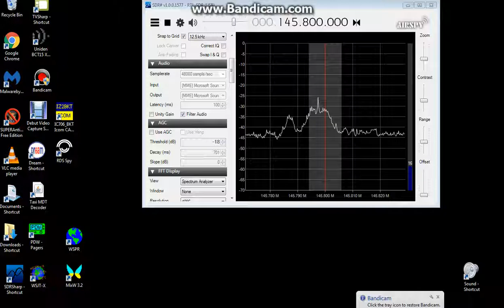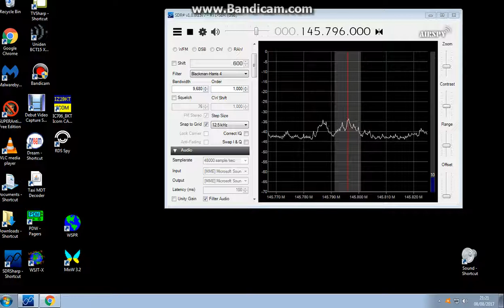ISS Space Station audio_RTL SDR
Good reception of the space station passing over Europe on 145.8 Mhz using the the RTL dongle connected to a Watson 2/70 vertical and small pre amp.  8/8/17@2020 UTC